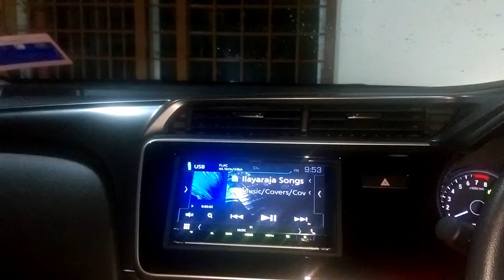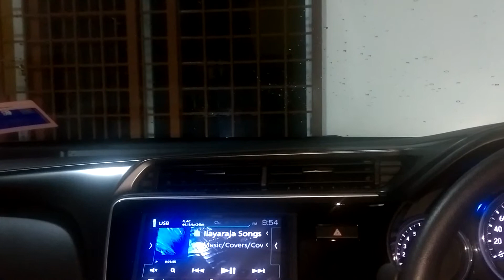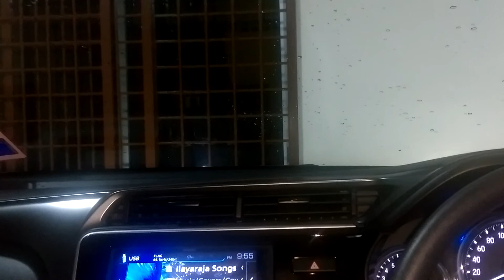Ilayaraja songs | Audible Physics RAM 6.2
Kindly use headphones to enjoy the song better. Happy listening.

Head Unit
Kenwood DDX9017S Hi-Res

Alpine PXA-H800

Speakers
Audible Physics RAM 6.2

Subwoofer
Focal P25F

Amplifiers
Mercury Classic Series MCR 4200 4
Mercury Classic Series MCR-800.1